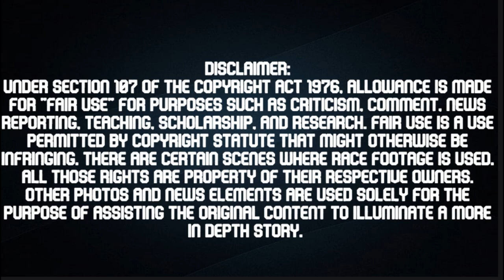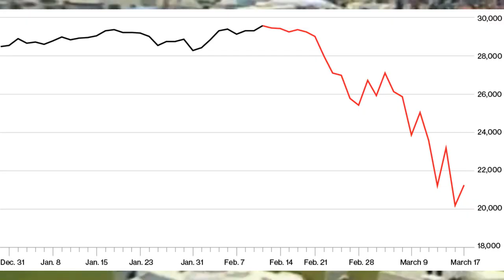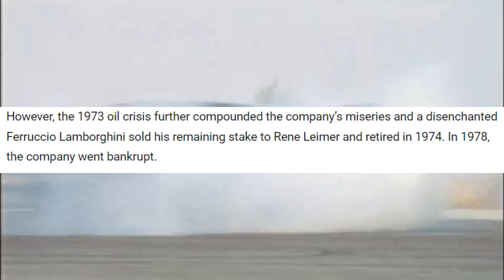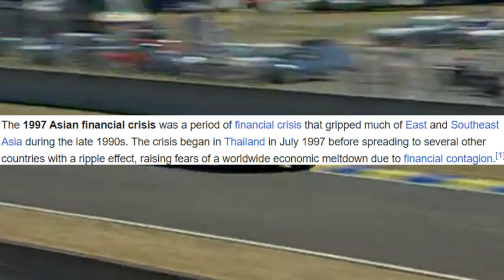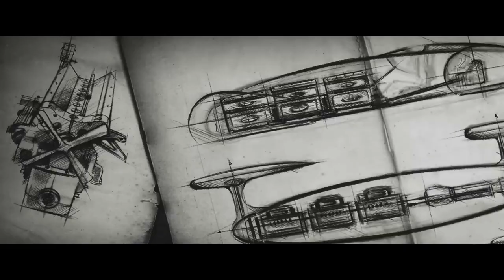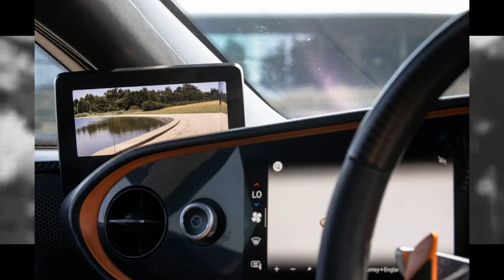How Audi's Projekt Rosemeyer SAVED Bugatti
This is the coolest concept car of all time

In Todays video, we go over Audi's Projekt Rosemeyer, what is probably the coolest concept car of all time, while also being one of the most important cars of all time.

00:00 intro
00:45 Bugatti History
02:46 Lamborghini History
04:38 Projekt Rosemeyer begins
05:28 Projekt Rosemeyer arrives

Tags (IGNORE:) - Bugatti, Veyron, Chiron, Audi, R8, spyder, EB110, VW, Rosemeyer